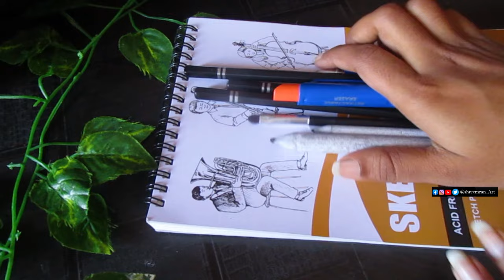Final Artwork ✍️ ll Commission Sketch ll Shreemran Art ll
lots of  💕

Drawing Tools that I use⬇️

Take a look at this Askprints A5 Sketch book 50 Sheets Set of 2 - 5.8 x 8.3 Inch | Top Spiral-Bound Sketchpad for Artists | Sketching and Drawing Acid Free Paper, for Doodling Sketch Pad on Flipkart

Take a look at this Craftacious 3Pc Charcoal Pencils, 2Pc White Pen, Paper Stumps, Extender & Kneadable Eraser on Flipkart